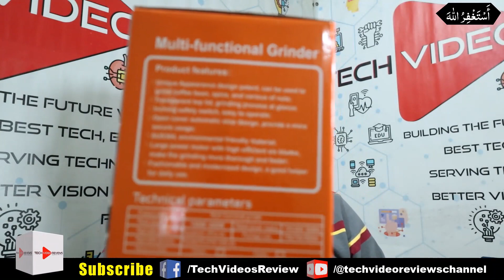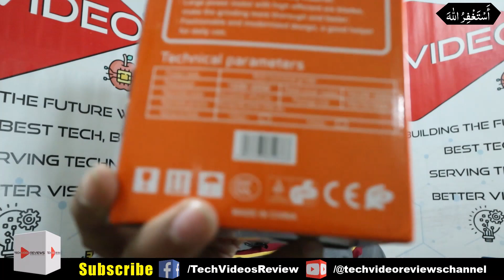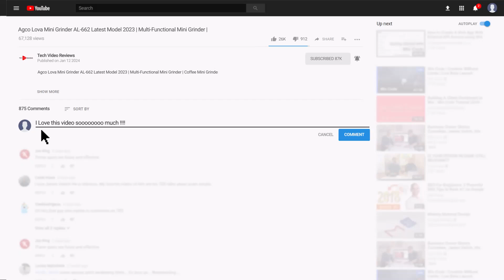Agco Lova Mini Grinder AL-662 Latest Model | Multi-Functional Mini Grinder | Coffee Mini Grinder